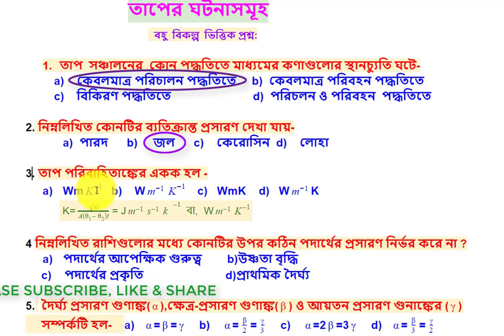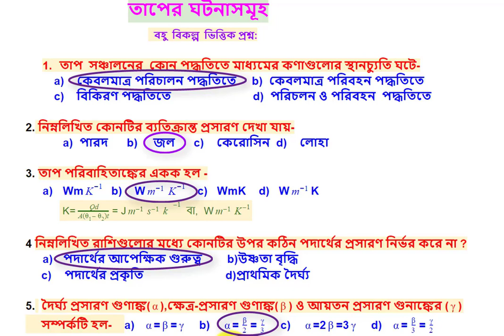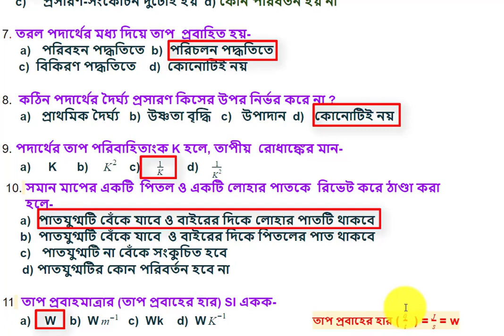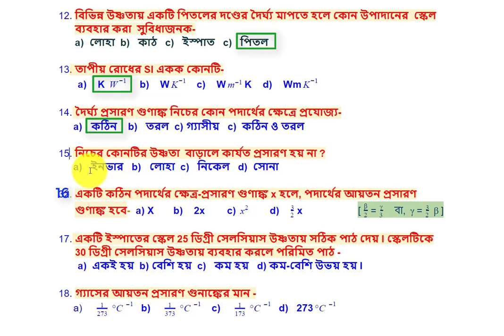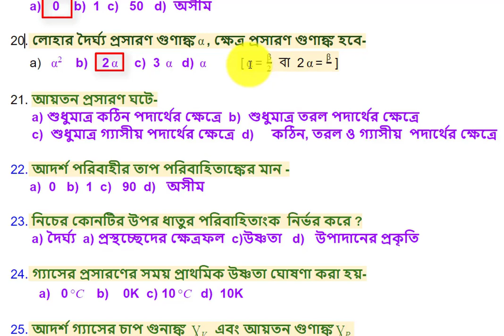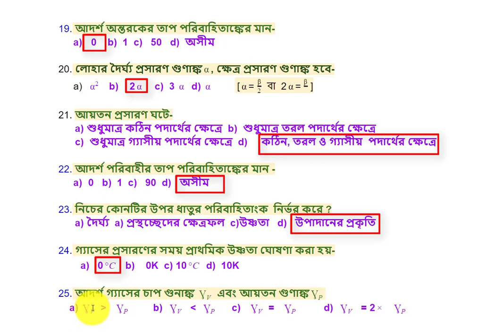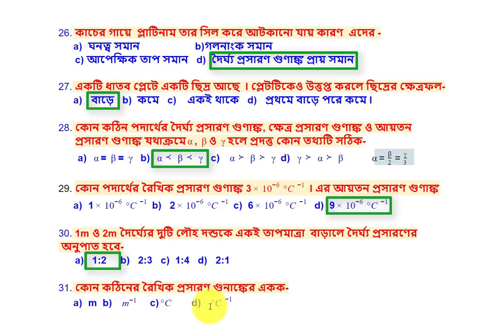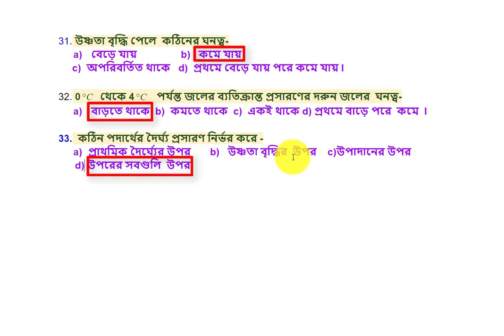SMART CLASS PHYSICAL SCIENCE PHENOMENON OF HEAT MADHYAMIK EXAM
MADHYAMIK SUGGESTION, COMPETITIVE EXAM GENERAL  SCIENCE , GK
SCIENCE CAREER AND SMART CLASS
WE can use mobile phone to learn our lessons through youtube and our teaching learning process becomes easier and more attractive.